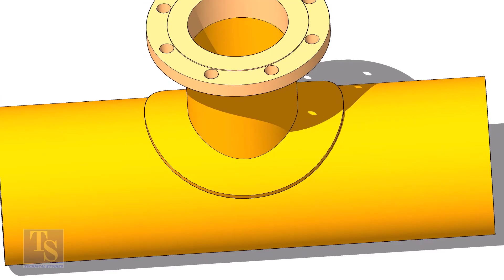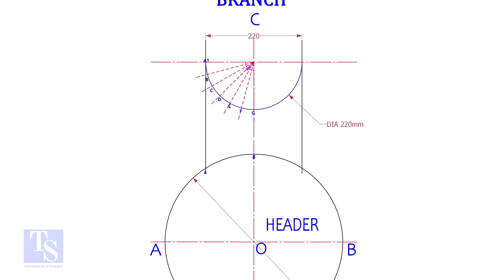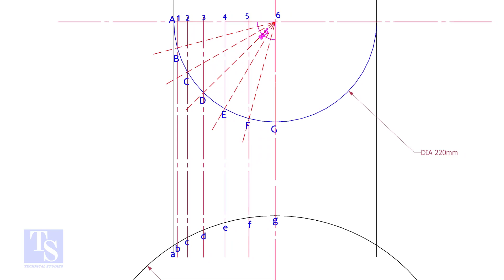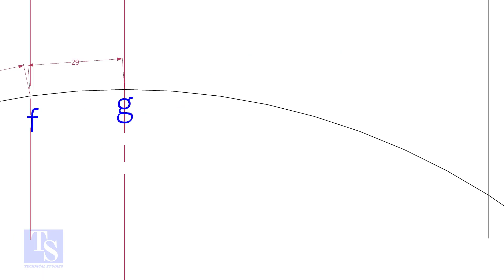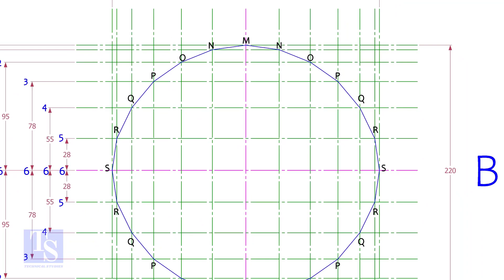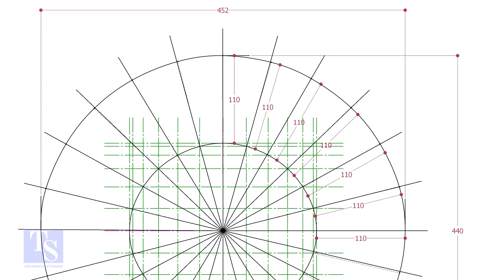How to Mark RF Pad (Reinforcement Pad) in Piping Fabrication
Welcome to Technical Studies!
In this video, we’ll learn how to mark the RF Pad — also known as the Reinforcement Pad — on a pipe.
This marking is very important before cutting or welding, because it ensures proper alignment, strength, and fit-up of the nozzle on the pipe surface.
By the end of this video, you’ll understand the correct and easy method to mark an RF Pad accurately, as per site and drawing requirements.